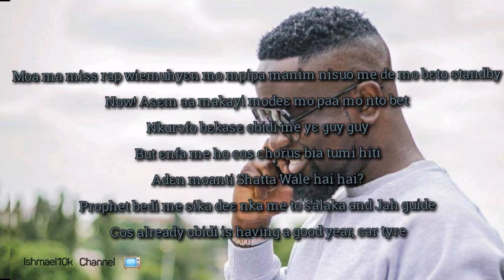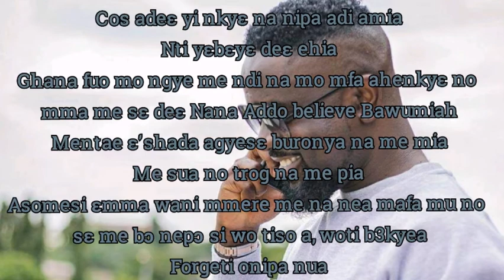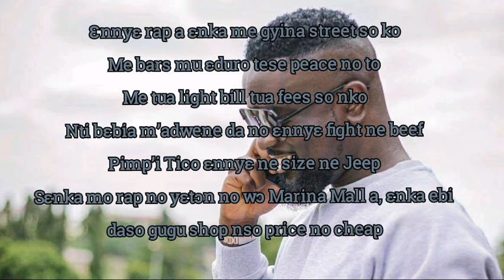sarkodie Highest lyrics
though we  just started ...